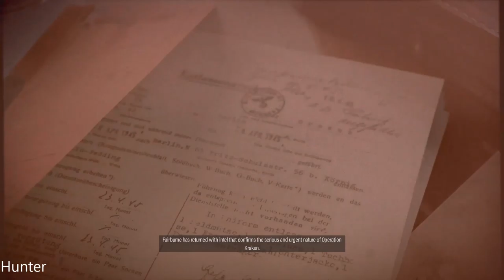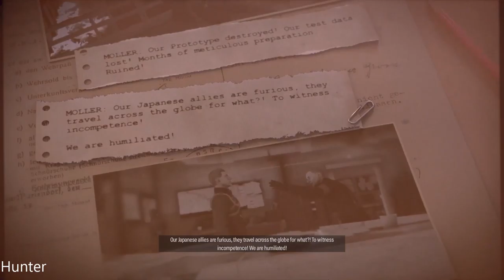SNIPER ELITE 5 Walkthrough Gameplay Part 8 (1080p60FPS)